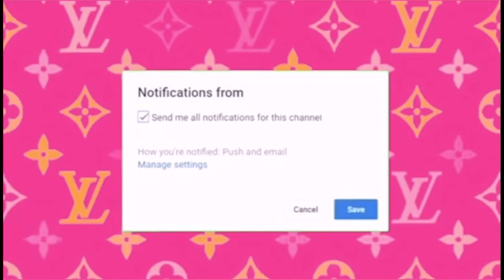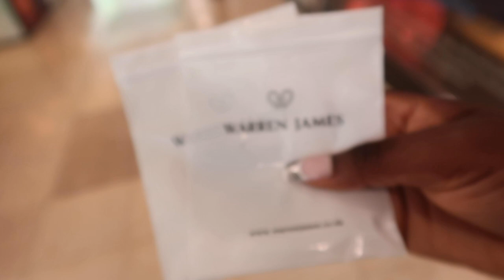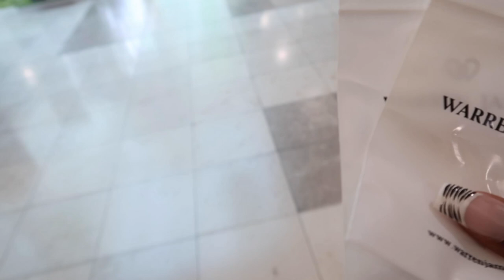WEEKLY VLOGMAS |FRIENDS GIVING| HOLIDAY PREPARATION | CELEBRATION and more￼